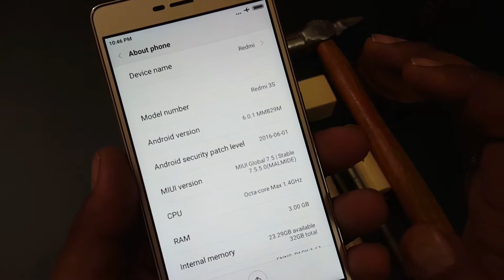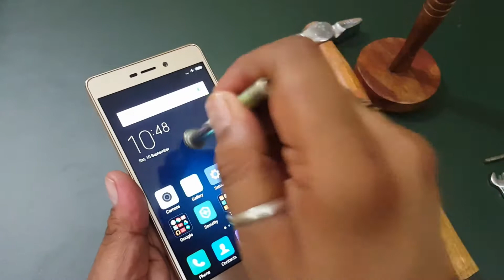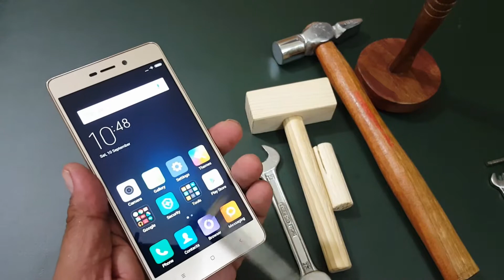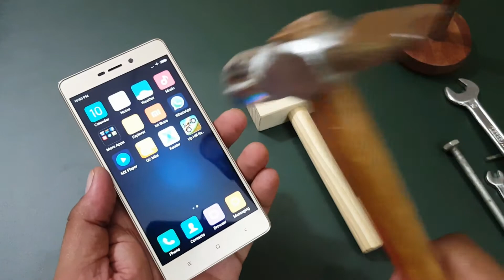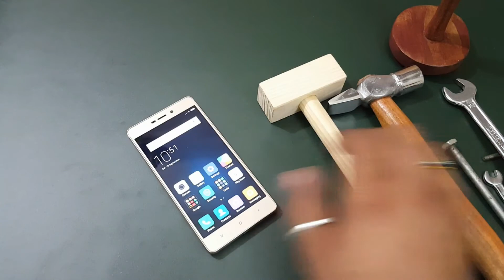Xiomi Redmi 3s Prime Screen Scratch Test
xiomi redmi 3s screen scratch test with some tools